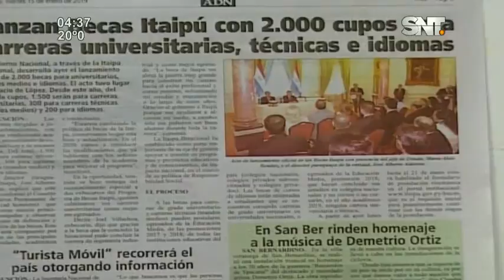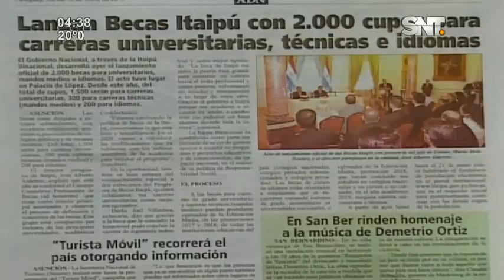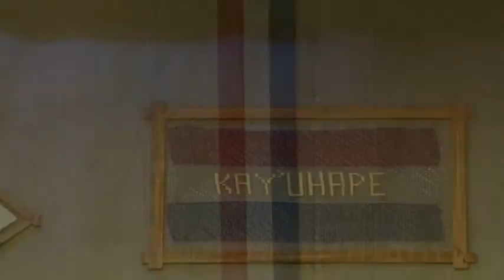Kay'uhape: Programa del 21 de Enero de 2019